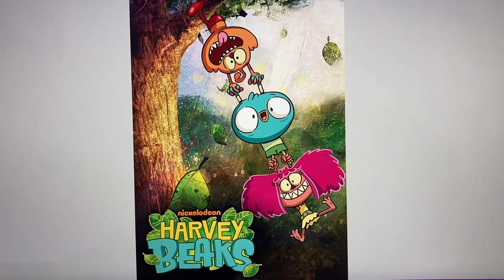Happy 8th Anniversary Harvey Beaks